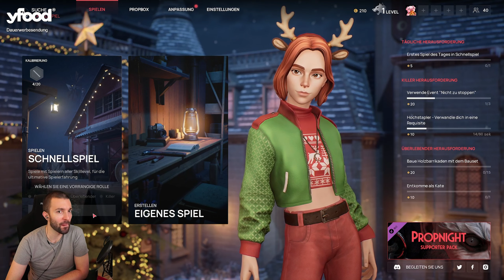Propnight #002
Über Propnight:

Propnight ist ein physikbasiertes 4-gegen-1-Multiplayer-Versteckspiel mit klassischem Horror-Überleben.
• Verwandle dich in einen Stuhl, ein Spielzeug oder ein beliebiges Objekt in der Umgebung
• Individualisiere und wähle Vorteile aus, die zu deiner persönlichen Strategie passen
• Verwende verschiedene Gegenstände und einzigartige Fähigkeiten

Titel: Propnight
Genre: Horror
Entwickler: FNTASTIC
Publisher: Mytona Fntastic

Stream-Zeiten
Montag : ✔
Dienstag : X
Mittwoch : ✔
Donnerstag : ✔
Freitag : X
Samstag : ✔
Sonntag : ✔